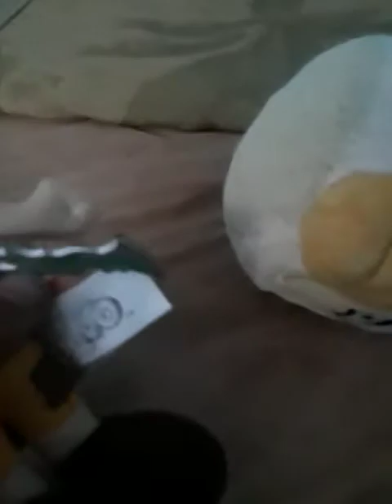Murderer Mystery? BUT IN Plushy World XD